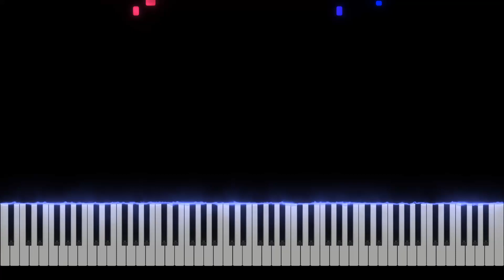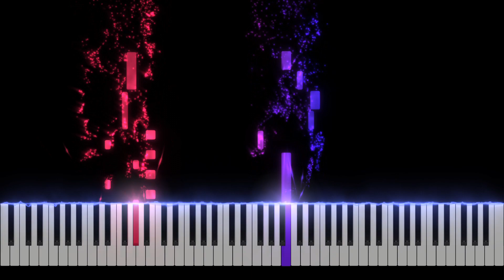THE WORLD REVOLVING from DELTARUNE - Piano Tutorial [Nivek.Piano]